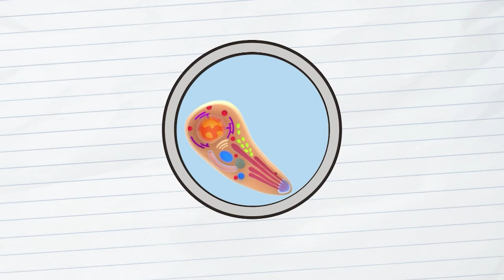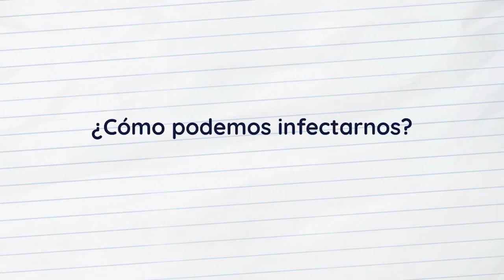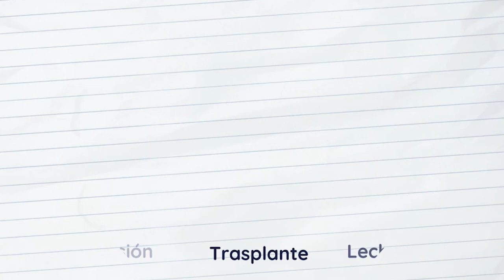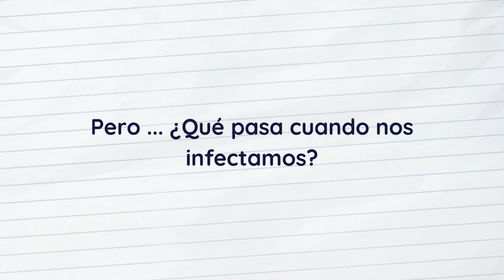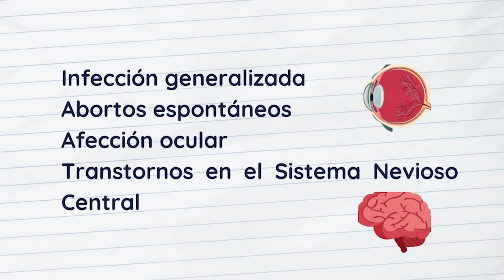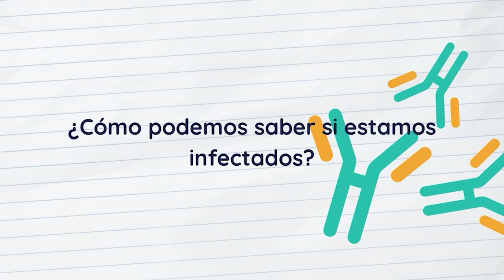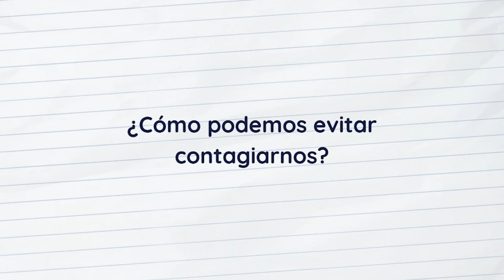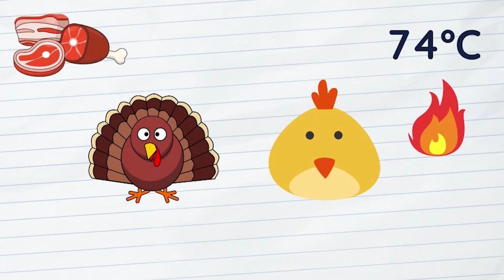TOXOPLASMOSIS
Revisión del ciclo del parásito, papel del gato y del ser humano, diferencias de sintomatología, casos especiales en embarazadas e inmunodeprimidos, diagnóstico, profilaxis relacionada con gatos y consumo de diferentes tipos de alimentos (verduras, carnes, leche...)